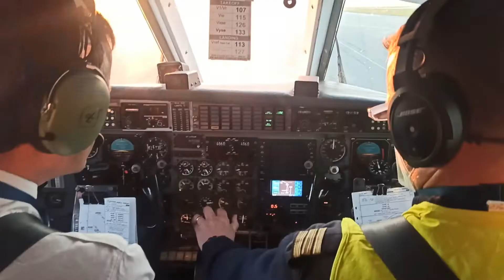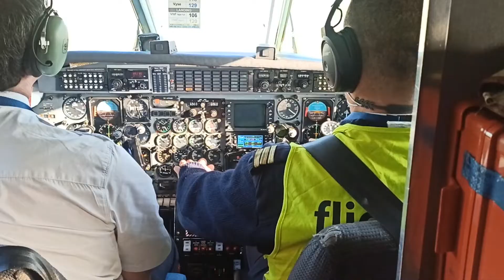200808 MUC BHX Edited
METROLINER SA226
Cockpit view
Life ATC